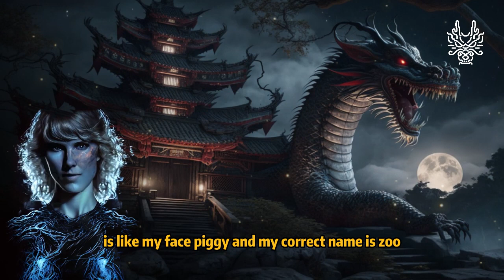China's Four Great Classics Books - Journey to the West: Chapter 18 (Taylor Swift ver.)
china audiobook ai AI-generated classics adventure movie magical fiction mythology fantasy storytelling culture Journey to the West, Chapter 18, read by Taylor Swift's voice. In this video, we've taken a unique approach by using AI-generated technology to bring the English version of Journey to the West to life. You'll hear the beloved tale, narrated by none other than the talented Taylor Swift. Through this fusion of cutting-edge technology and storytelling, we aim to bring Chinese culture to a wider audience in a fun and engaging way. Join us on this adventure through Chinese mythology, history, and folklore.